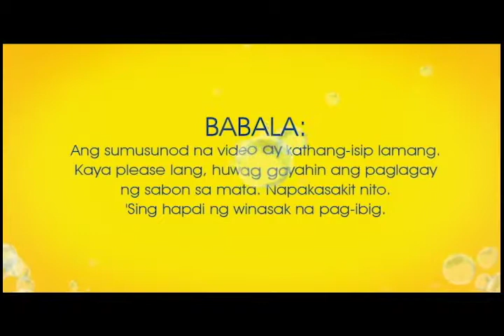MC REEL 05/04/18